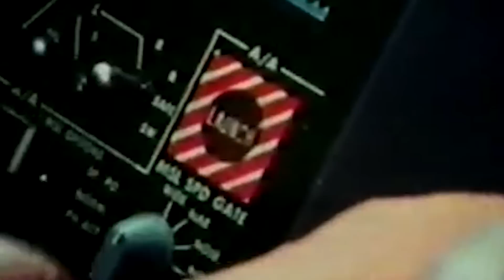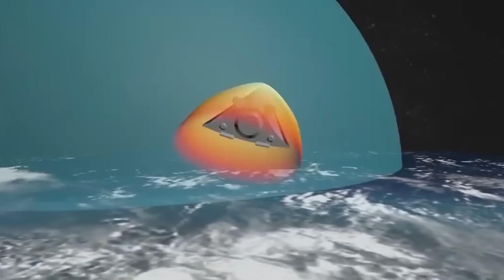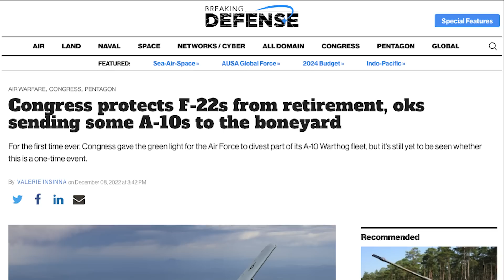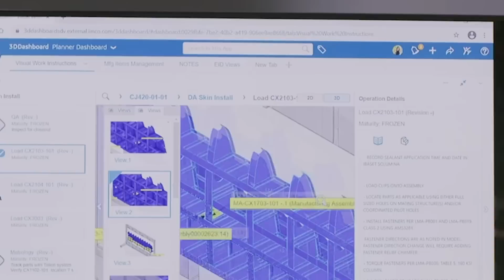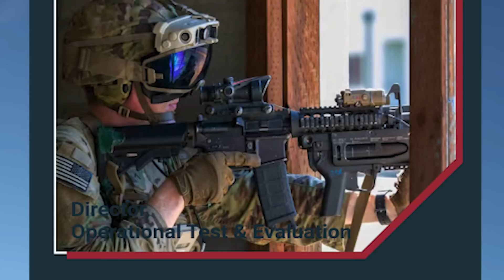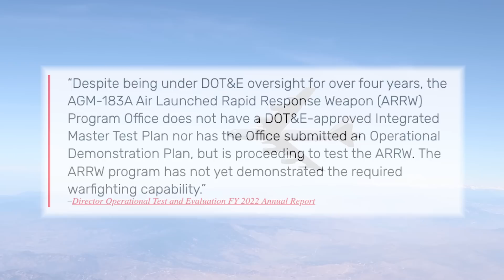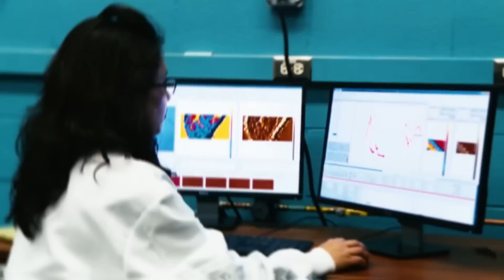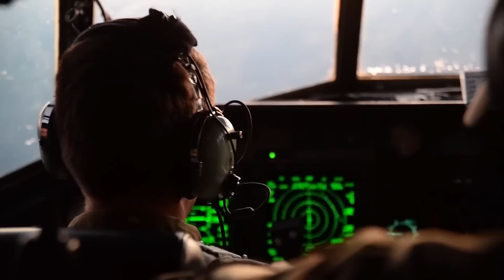What went wrong with the Air Force's HYPERSONIC ARRW missile?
After yet another testing failure announced last week, the Air Force no longer intends to push its first hypersonic missile, the AGM-183 Air-Launched Rapid Response Weapon (ARRW), into production.

These failures point toward overarching issues with the ARRW program, both in terms of its intended goals and the rush to put it into service. And that rush, evidence suggests, was not based on the weapon’s demonstrated capabilities, suggesting it may have been placed on the fast track toward service for political, rather than strategic reasons.